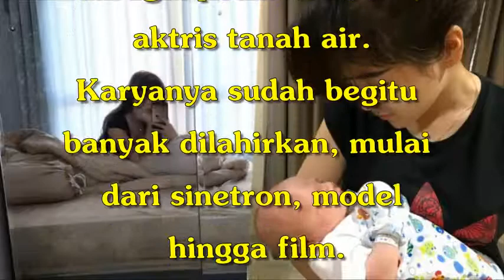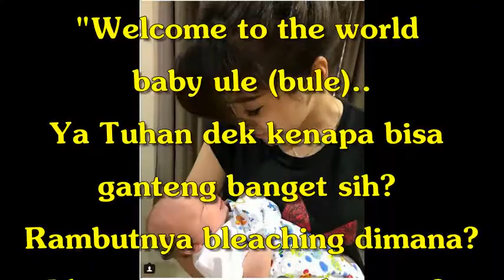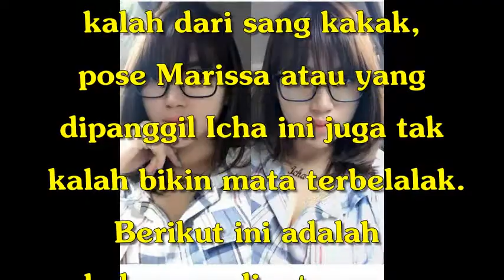Adik Celine Evangelista Curi Perhatian Netizen, Cantiknya Gak Kalah Sama Sang Kakak